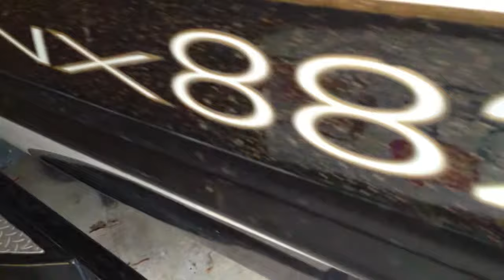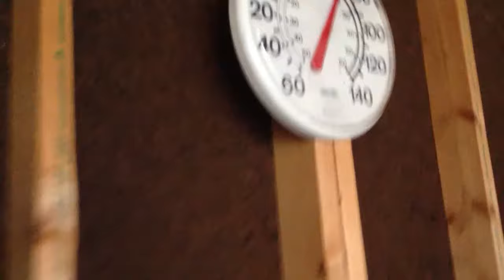CRIBS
hanging out in the garage